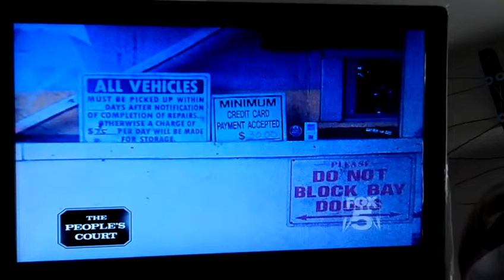My day in court with bad repair shop